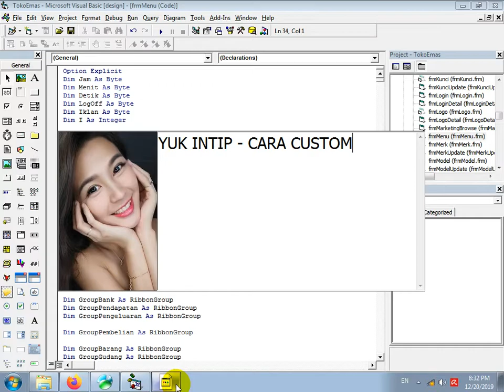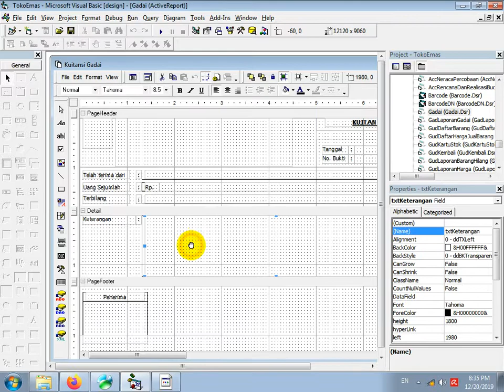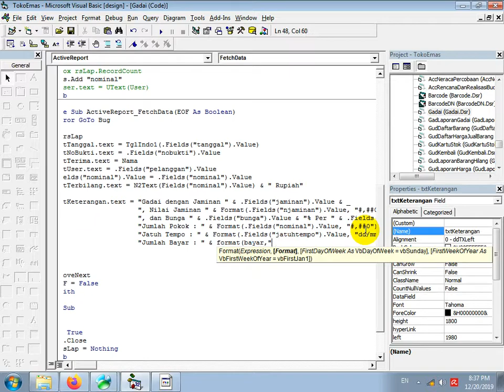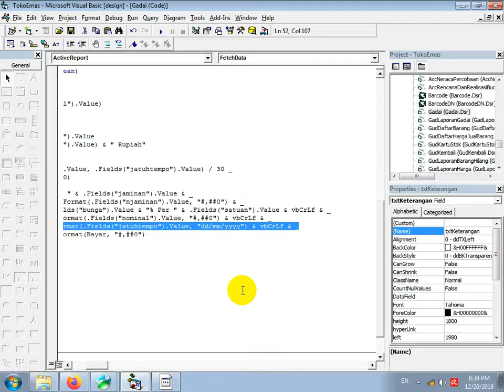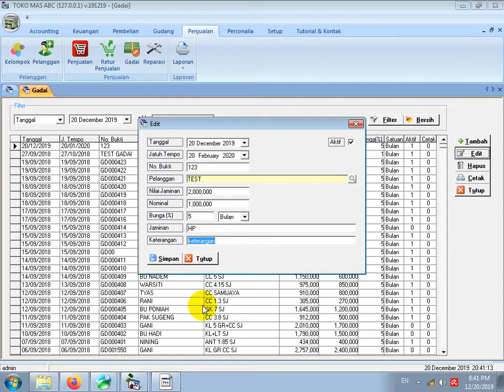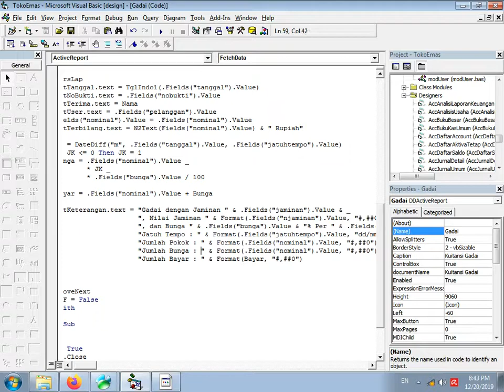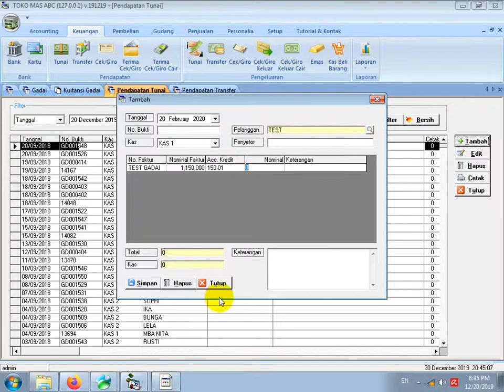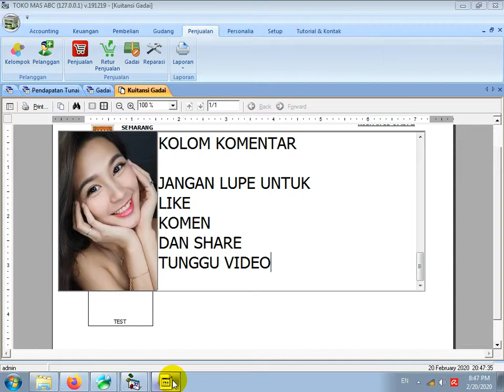YUK INTIP - CARA CUSTOM BUKTI CETAK GADAI APLIKASI PEGADAIAN & TOKO EMAS